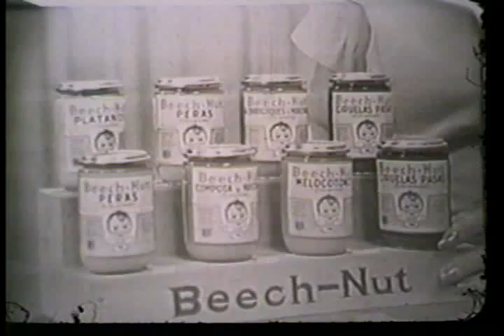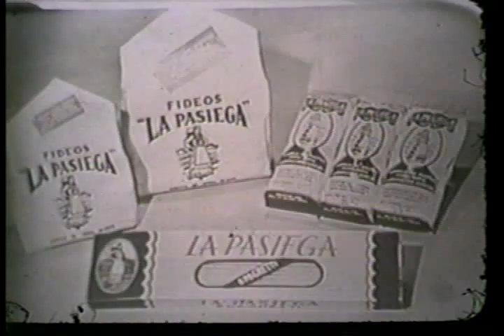Nostalgia Cubana - El Show de Olga y Tony - Zapaticos de Charol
Reviva la television cubana de 1953 con este show de Olga y Tony, la animación de Cepero Brito y los comerciales de la Pasiega y las compotas Beech Nut.